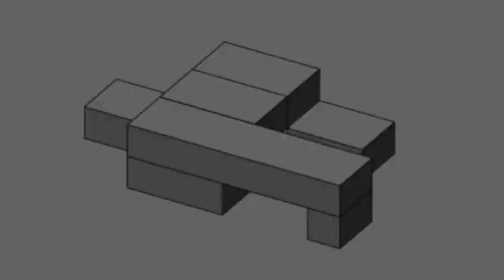RES4 Fishers Island House